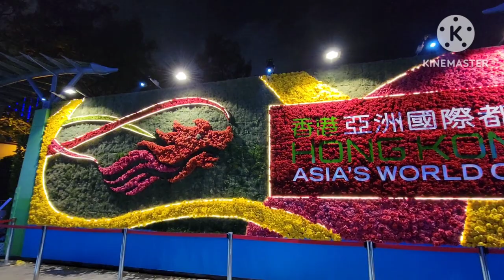Parr -4 | Strolling around at night @flowershowhk2024 | Nhitz TV